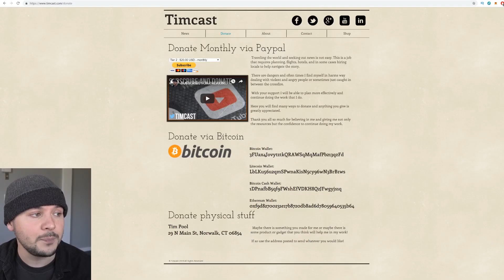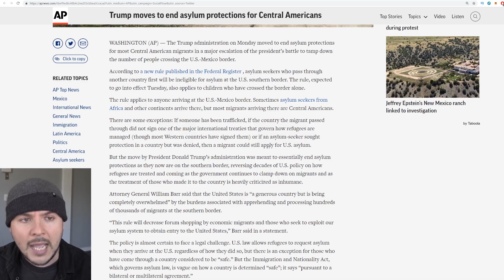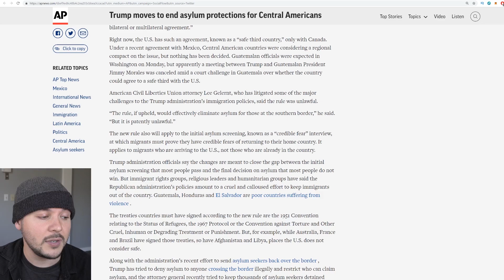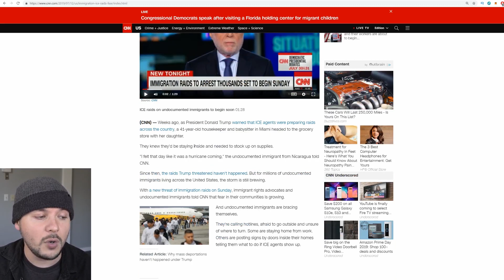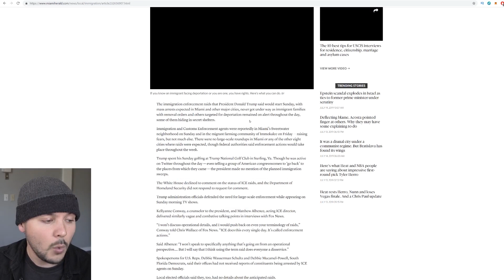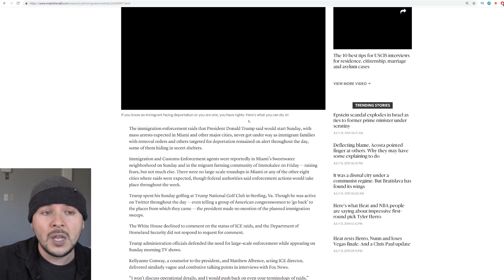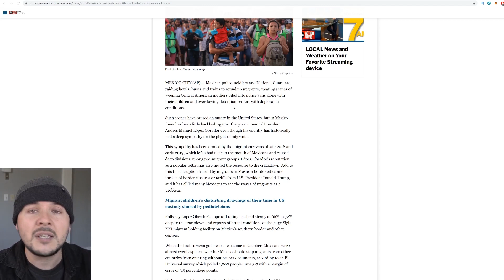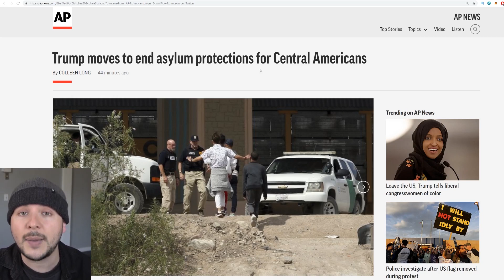Trump Just ENDED Asylum For Central Americans, Major Escalation In Illegal Immigration Debate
Trump Just ENDED Asylum For Central Americans. In a major escalation of of the border situation Donald Trump's administration has moved forward with a new rule that will make those who come through a "third country" to claim asylum ineligible.

Many people have questioned why asylum seekers would skip over several different countries, especially Mexico which has offered asylum in the past, to come to the US. The answer seems obvious in that the US is a prosperous and very safe nation. Many of these people risk their lives to make it to the US only to get turned back due to dubious asylum claims.

While Trump has been working to disincentivize illegal immigration and secure the border, Democrats have obstructed, mocked, and refused to provide funding to deal with the crisis. Even to this day the far left democrats known as "the squad" refuse to vote in line with Democrats on border bills.

Faux social justice outrage is leading the obstruction from the Democrats and resulting in an ever increasing crisis.

But will Trump's move pass legal challenges?

MY GEAR
360 Camera (VR)